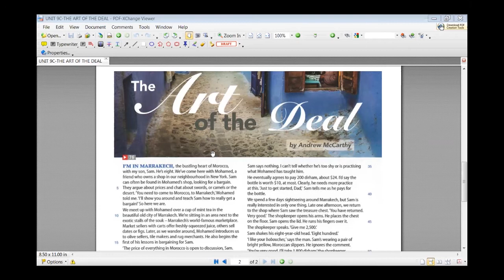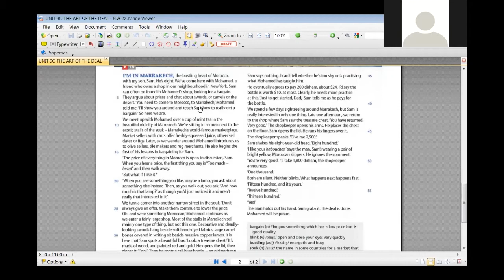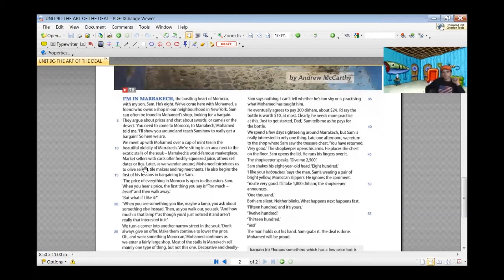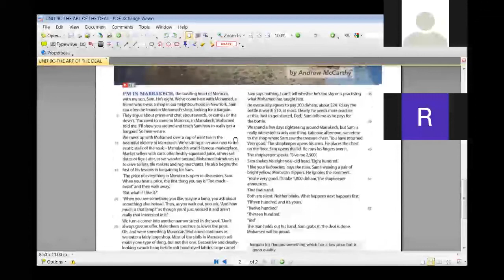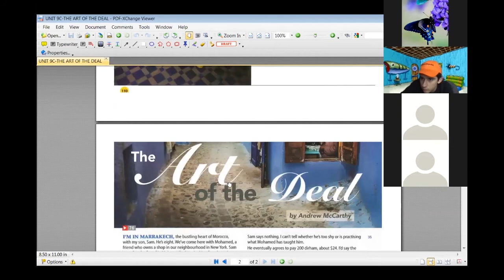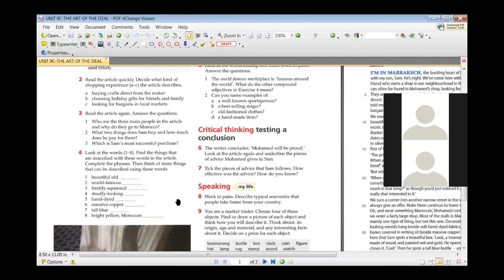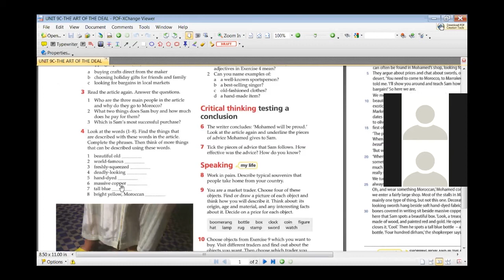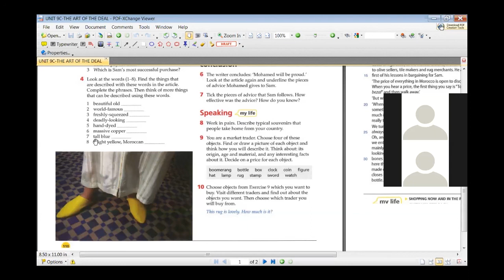Orë mësimi në lëndën e Anglishtes për klasën e 9të: The art of the deal.